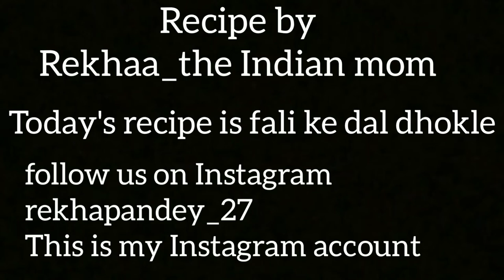Fali dal dokla recipe | Restaurant style dal dhokle recipe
Hello friends
Today's recipe is fali dal dhokla